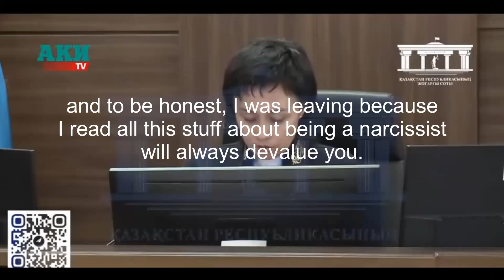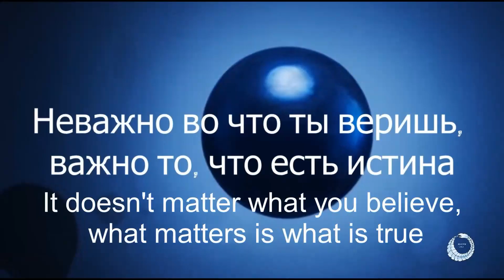Dangerous beliefs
Our beliefs can be multi-layered, there are beliefs that are on the surface, and which we choose ourselves, and there are deep unconscious beliefs - which we unconsciously realize, and it is very important to realize and identify them in time

None of the victims are to blame for what happened to them, all the blame lies with the aggressors. However, it is important to learn to think critically and validate information so that our beliefs are not based on unconscious defensive reactions of our psyche, illusions, or childhood traumas, but on real facts and verified data, which in the long run will help us make more informed and accurate decisions. It doesn't matter what you believe, what matters is what is true